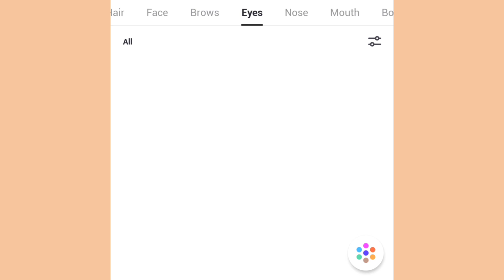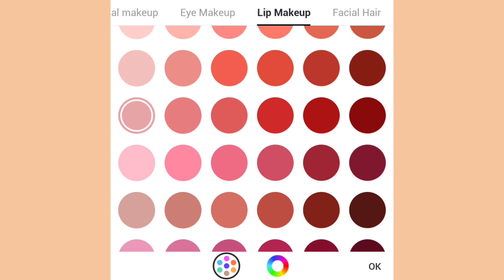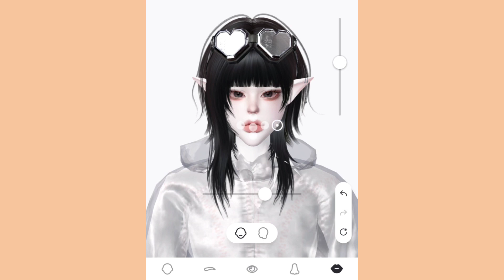Zepeto Face Tutorial | Cute Girl | Oplas Zepeto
- ɪᴛᴇᴍꜱ -
ᴇʏᴇꜱ:

- ꜱᴏᴄɪᴀʟ ᴍᴇᴅɪᴀ -
ᴢᴇᴘᴇᴛᴏ: 𝘈𝘓𝘗𝘉𝘑𝘞 ᴏʀ 𝘏𝘺𝘹𝘰𝘬
ɪɴꜱᴛᴀ: 𝘏𝘺_𝘹𝘰𝘬